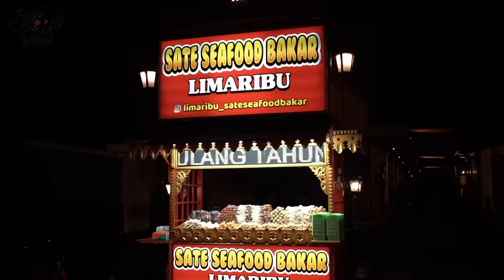DENNY CAKNAN dateng ULTAH DIKSA, ORA NGGAGAS SIK DUWE OMAH...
Terima kasih yang sudah nggayengke Ultah anak kami